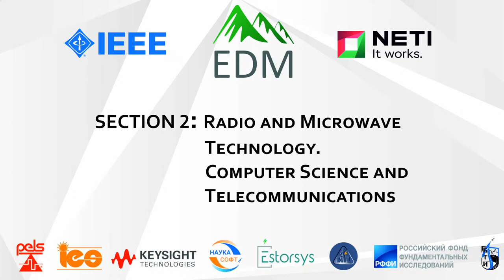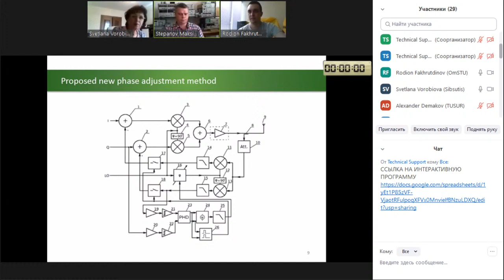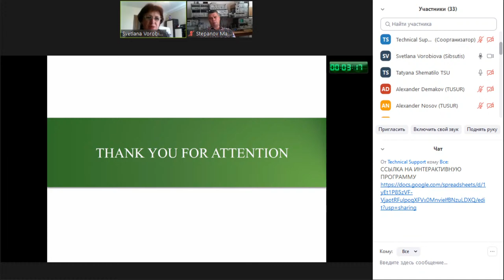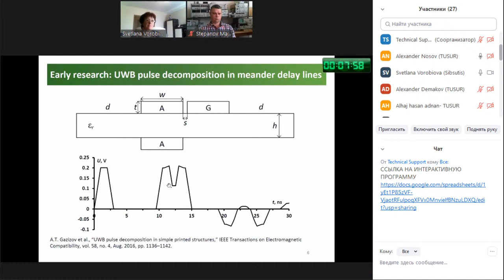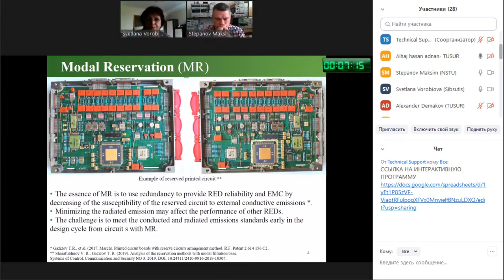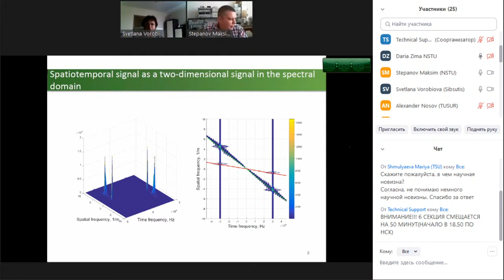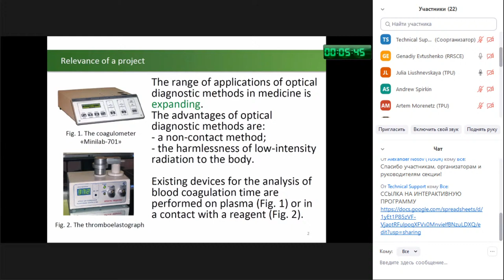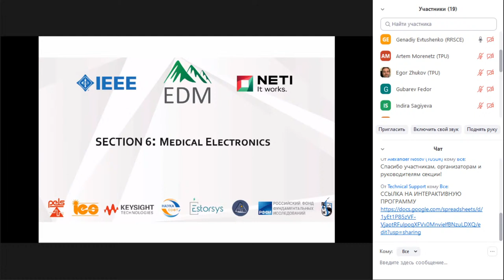EDM 2020: Day 4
Section 2: Radio and Microwave Technology. Computer Science and Telecommunications
1:41:55 - Opening
1:47:09 - Vitaly Karbolin "Performance Analysis of UWB Communication Receiver in Multipath Environment Based on RAKE Receiver"
2:11:27 - Alexander Loshkarev "Theoretical Limits of PHY and MAC for 5G Machine Type Communications"
2:26:07 - Sergey Alekseytsev "Towards the Study of High-Frequency Phased Antenna Array Components"
2:38:50 - Rodion Fakhrutdinov "Integrated Cartesian Feedback with Automatic Phase Adjustment and Power Amplifier"
3:12:00 - Andrey Movchan "Approach to Implementation Full-duplex Communication Technology in Power Line Communication Systems"
3:26:31 - Yevgeniy Zhechev "Experimental Study of the Buried Vias Effect on Reflection Symmetric Modal Filter Performance"
3:39:57 - Anton Belousov "Multicriteria Optimization of a Three-Conductor Modal Filter Using Mass-Dimensional Criterion"
3:58:50 - Tatyana Shematilo "Electrophysical Properties of Carbon Filaments for 3D Printing"
4:13:19 - Daria Teterina "Additive Technologies in the Protection of Electronic Equipment from Electromagnetic Radiation"
4:28:48 - Margarita Oreshkina "An Approach for Increasing the Discretization Interval along Radial Coordinate in Terrain Reflections Model"
4:44:08 - Vyacheslav Kalinin "Features of Modeling Ultra-Wideband Pulse-Based Radio Systems for Communication Networks of Authonomous Unmanned Aerial Vehicles Groups"
5:04:35 - Victor Simonov "Performance Analysis Of Dynamic Bandwidth Allocation Algorithms In GPON"
5:17:52 - Alexander Nosov "Revealing New Possibilities of Ultrashort Pulse Decomposition in a Turn of Asymmetrical Meander Delay Line"
5:50:38 - Alexander Demakov "TEM Cell for Testing Low-profile Integrated Circuits for EMC"
6:01:14 - Maria Samoylichenko "Additional Pulses in the Time Response of a Modal Filter with a Passive Conductor in the Reference Plane Cutout"
6:16:09 - Evgeniya Chernikova "Reflection Symmetric Meander Line Protecting Against Ultrashort Pulses"
6:29:51 - Adnan Alhaj Hasan "Approach to Estimation of Radiated Emission from Circuits with Modal Reservation"
6:46:08 - Rustam Gazizov "The Detection of Voltage Extreme Points of the Shielded Power Supply Bus under the Ultrashort Pulse Excitation"
6:56:59 - Roman Khazhibekov  "A Device for an Ultrashort Pulse Attenuation in Common and Differential Modes in the High Voltage Power Supply Circuits of the Spacecraft"
7:07:56 - Indira Sagiyeva "Modal Analysis of a Microstrip Line with Polygons in the Air"
7:19:42 - Evgeniya Chernikova "Using Composite Insulating Materials to Improve Modal Filter Performance"
7:28:22 - Indira Sagiyeva "The Influence of Temperature on Microstrip Transmission Line Characteristics"
7:36:15 - Daria Zima "Spectral Characteristics of Spatiotemporal Signals and Interference on a Linear Antenna Array"
7:49:18 - Sergei Atkishkin "Sub-Nyquist Sampling of Single Tone Signal"
8:00:12 - Tatiana Liakh "Verifying Reflex-software with SPIN: Hand Dryer Case Study"
8:10:33 - Final Speech

Section 6: Medical Electronics
8:34:28 - Opening
8:36:34 - Artem Morenetz "Algorithm for Assessing the Quality Compensation of the Skin-electrode Contact by Capacitive ECG Sensors"
8:46:05 - Egor Zhukov "Portable Device for Express Assessment of Functional State of Hemostasis System"
8:58:13 - Iuliia Liushnevskaya "Two-Frequency Speckle Analysis of Plasma Clotting Time"
9:07:16 - Gleb Shevchenko "Air Flow Sensor Based on Environmental Sensor BME280"
9:18:09 - Nikita Glubokov "The Effect of Humidity on the Readings of Carbon Dioxide Sensors"
9:28:16 - Ruslan Rakhmatullov "Portable Cardioanalyzer with Registration of Multiply Leads of Electrocardiac Signals"
9:42:00 - Andrew Spirkin "A Bionic Approach to the Construction of a Voice Control System in Emergency Conditions"
9:49:46 - Vyacheslav Murauskas "Device for Reliable Localization of Skin Surface Active Zones in Inert Gases Environment"
10:00:50 - Yana Berg "Analysis of Acoustic Parameters of the Speech Apparatus"
10:10:06 - Final Speech